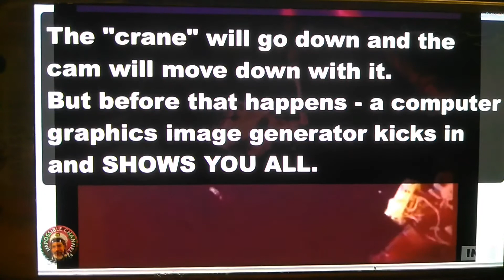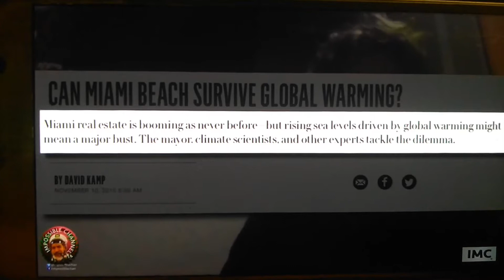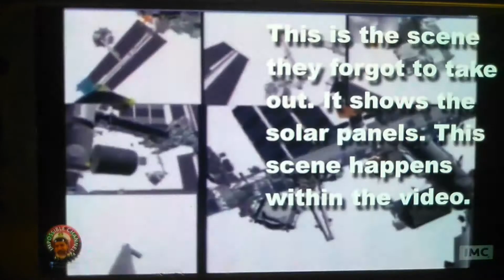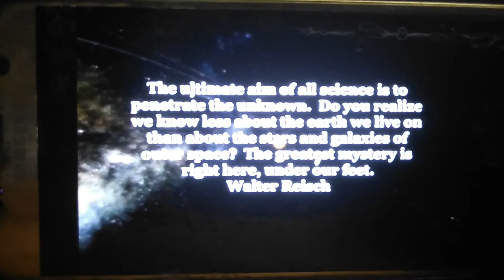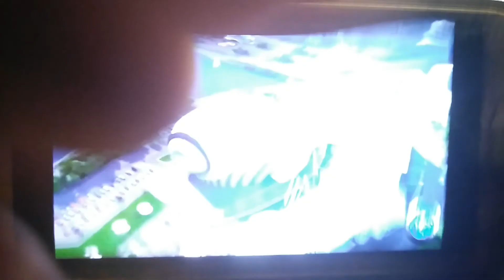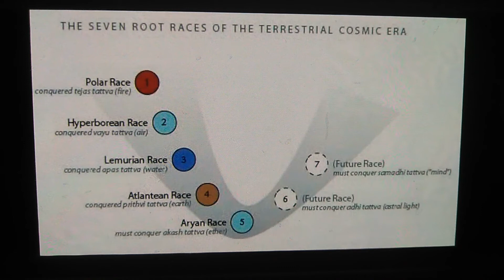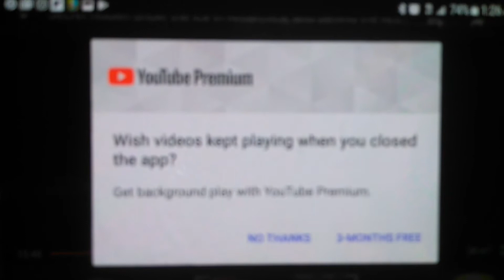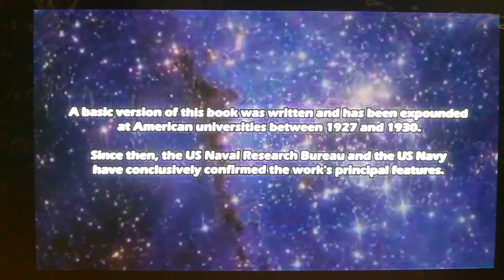Opening your mind to the reality in front of you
Can you see through the lies or are you blind